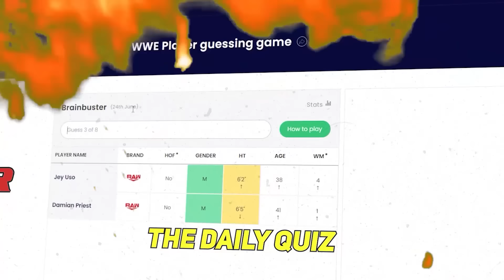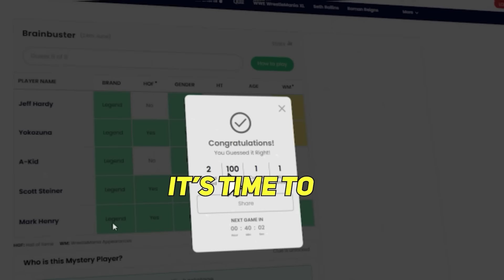Vince Russo blasts The Undertaker for wanting another match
It's pretty much inconceivable for a professional athlete past his prime to want another match. This is not the case with professional wrestling, especially with The Undertaker teasing another match in an interview with Logan Paul. Former WWE Head Writer Vince Russo is amazed that nobody says no to WWE Hall of Famers as they would in the world of sports. Also, Dr. Chris Featherstone wonders on Writing with Russo if this whole interview is a setup for The Undertaker vs. Logan Paul!